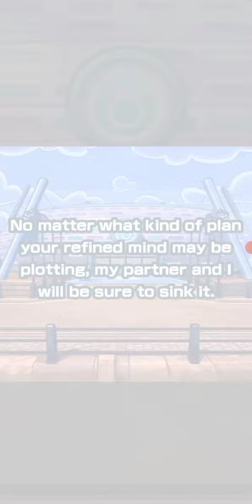12k Gems can we get Giovanni?? |Pokemon Masters EX